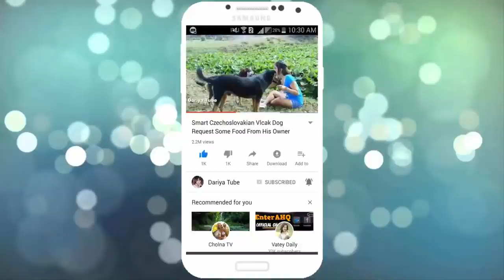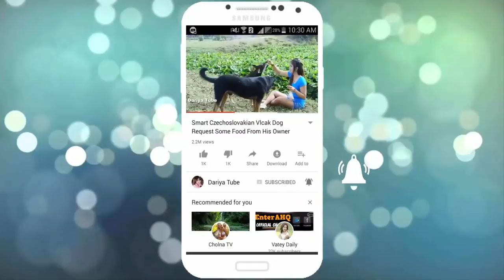Small Goat Request for many time today | Best Funny Goat Videos Compilation | DariyaTube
Hello beloved visitors! Here's video about Small Goat Request for many time today | Best Funny Goat Videos Compilation | DariyaTube.